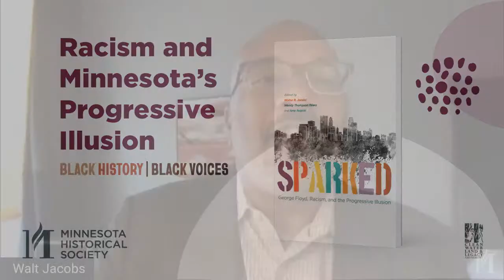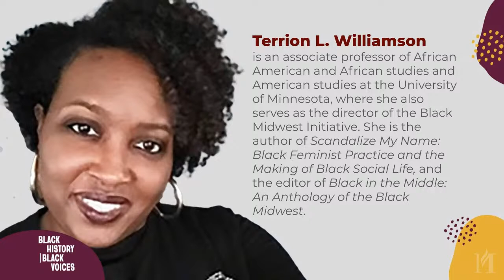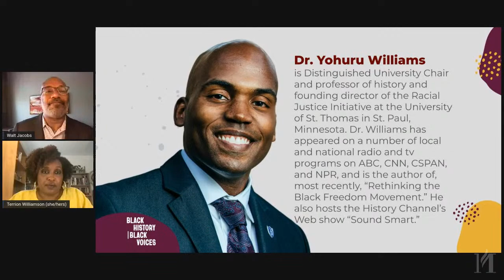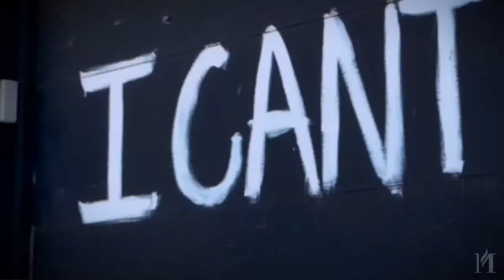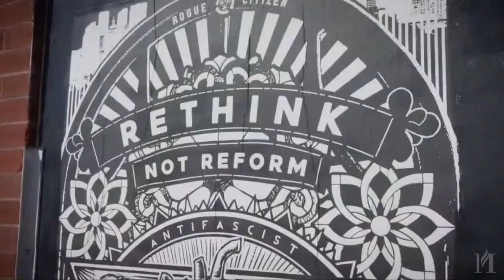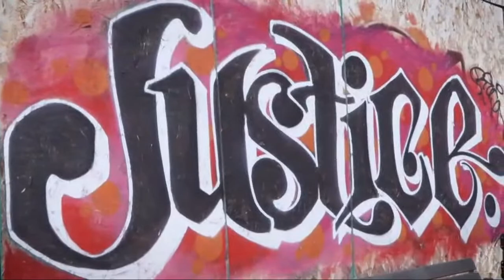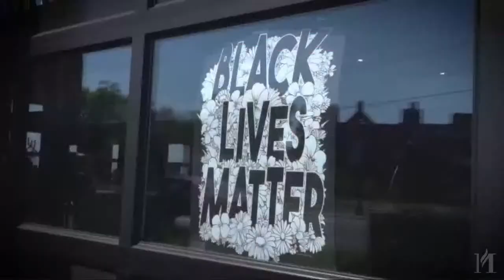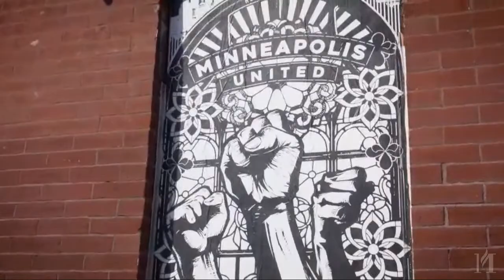Racism and Minnesota's Progressive Illusion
Join us for a conversation around the new book, Sparked: George Floyd, Racism, and the Progressive Illusion (MNHS Press), a collection of essays that reflect on racial dynamics in the Twin Cities and the intersection of the wonderful and wretched sides of that existence. Two of the book’s editors, Walter R. Jacobs and Wendy Thompson Taiwo, will be joined by contributors Terrion L. Williamson and Yohuru Williams to discuss the themes explored in Sparked and the issues confronting Minnesota today.

In the book's preface Walter R. Jacobs notes, “the May 25, 2020, murder of George Floyd by a Minneapolis police officer and subsequent protests about police brutality and other injustices faced by Black people in the United States—protests both peaceful and violent—prompted many social scientists to ask, What can we do to help repair the many fractures in American society that seem to be getting worse each day? The first step, of course, is to educate ourselves about the issues, especially about the history and culture of the place at the epicenter of one of the most recent conflagrations sparked by the murder of yet another unarmed Black person….

“Our hope is that this volume will spark conversations among friends and family about race, racism, and racial inequality in Minnesota and beyond…. The thirty-six essays in Sparked: George Floyd, Racism, and the Progressive Illusion can help us confront the causes of anti-Blackness, racial inequality, and systematic violence and expand anti-racist efforts to create a more just, equitable, and democratic society."

Black History, Black Voices is a new MNHS initiative that centers Black narratives, history, and issues. Through ongoing programs, content, and resources.